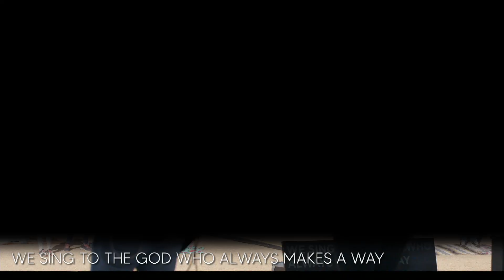Rock Point 20th Birthday